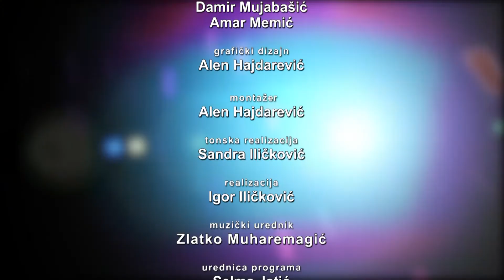Iz ženskog ugla – Na koji način knjige utiču na razvoj čovjeka?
Upravo danas kada su nam društvene mreže svakodnevnica i kada sve što nam treba možemo pronaći na internetu, knjige se polahko zaboravljaju. Kako bi se prisjetili svih čari koje nam knjige pružaju i podsjetili koliko zapravo utiču na razvoj čovjeka u novom izdanju emisije Iz ženskog ugla razgovarali smo sa Mirelom Karahasanović, jednom od osnivačica kluba Razgovoruša.